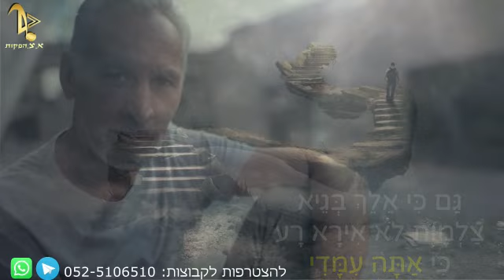הרב יאשיהו פִּינְטוֹ - ואהבתך אל תסור ממנו לעולמים